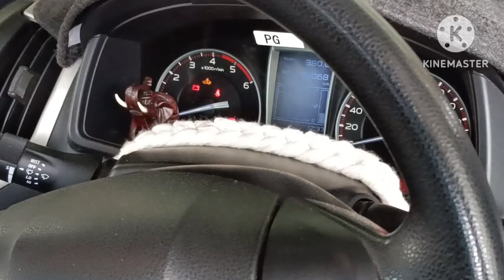วิธีเช็คสวิทช์กระจกรถยนต์ไม่ทำงานด้วยตัวเอง D-max ออนิว ปี2015 EP2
ช่างสุนทร ช่างโรงงานบ้านบ้าน